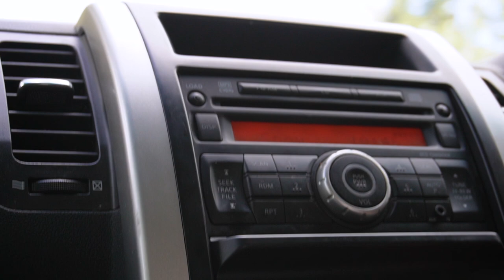Daily Vlog (Bike racks)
In this video I go to pick up some bike racks with my dad for mountain biking and talk a bit about my channel!

If you guys want to let me know what type of videos you want to see me make, make sure to leave them in the comments below (or check out my poll in community posts)